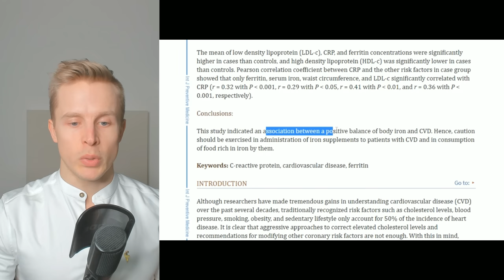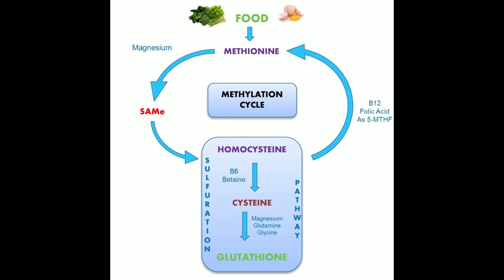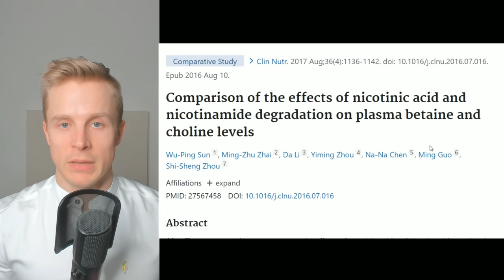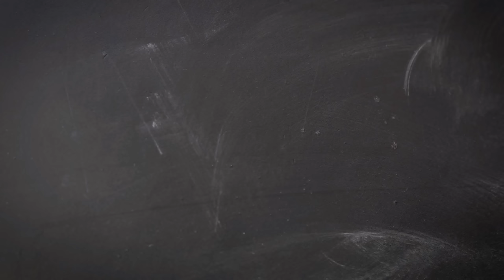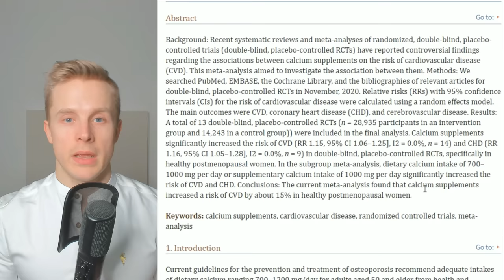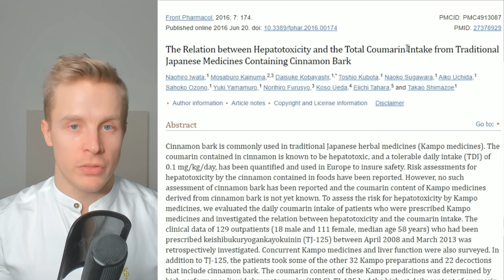AVOID: Supplements That Age You Faster